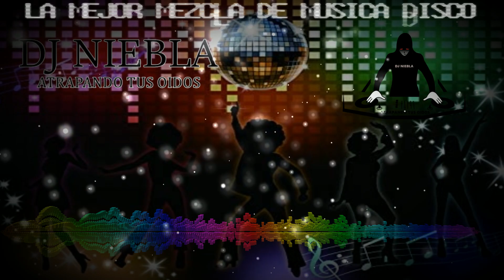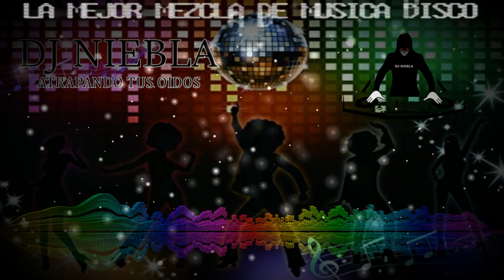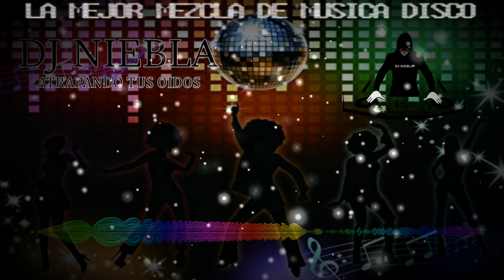DJ ART NIEBLA LA MEJOR MEZCLA DE MUSICA DISCO (Salon de Patines) 2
NO POSEO DERECHOS DE AUTOR

Hola mi gente vamos con la segunda parte del mix de musica disco clasica del recuerdo para los que la solicitaban aqui la complacencia que lo disfruten mis amigos...